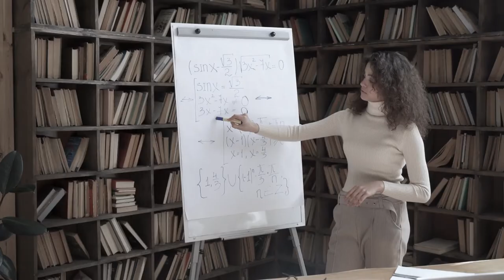Wacom STEM Teachers